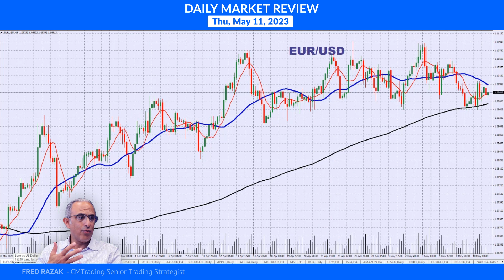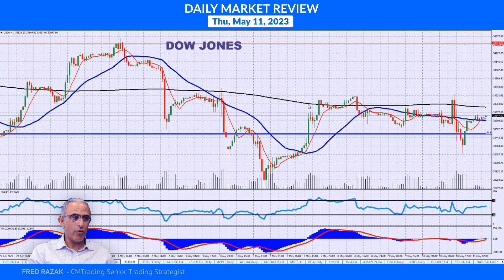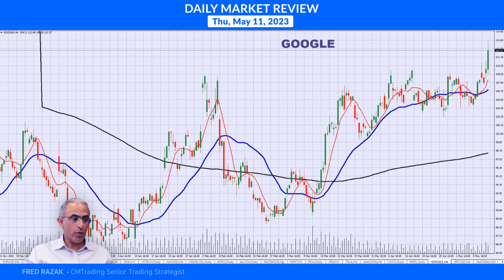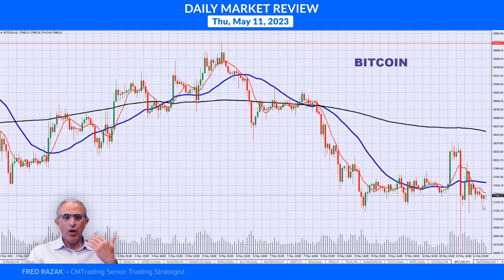CMTrading Daily Market Review May 11th, 2023 - NASDAQ looks to break higher.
In today's Daily Review, Fred Razak – Chief Trading Strategist at CMTrading will be discussing the unfolding economic events of the day including an Official Bank Rate Decision from Great Britain and Producer’s Price Index (CPI) results from the United States. Furthermore, a technical analysis of the British Pound (GBP/USD), Euro (EUR/USD), Australian Dollar (AUD/USD), GOLD, BITCOIN, the DOW JONES, the NASDAQ, and U.S. stocks are discussed in the presentation.

HIGHLIGHTS OF THE DAY May 11th, 2023

NASDAQ looks to break higher.

[FOREX]   MAJORS unchanged
[INDICES]   DOW JONES & NASDAQ unchanged
[COMMODITIES]   GOLD & OIL unchanged
[STOCKS]   GOOGLE pushes higher
[CRYPTO]   BITCOIN testing support